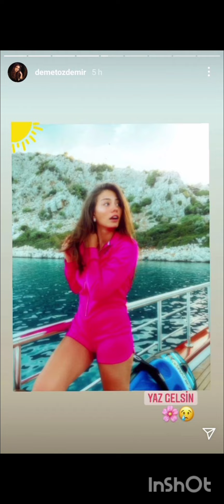Demet Özdemir nerden fotoğraf paylaştdı nereye gitdi💥💥❤️‍🔥❤️‍🔥❤️‍🔥😲😲